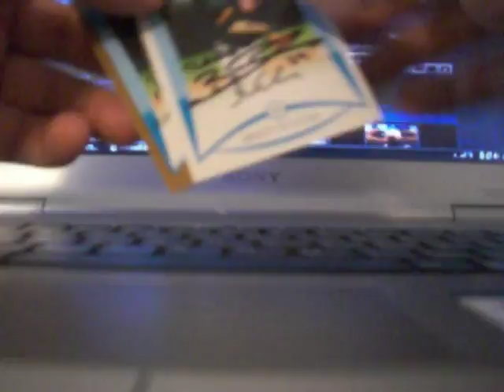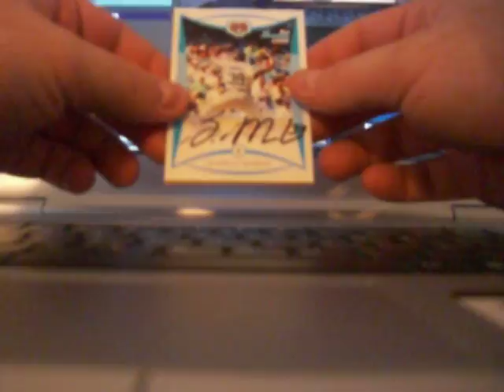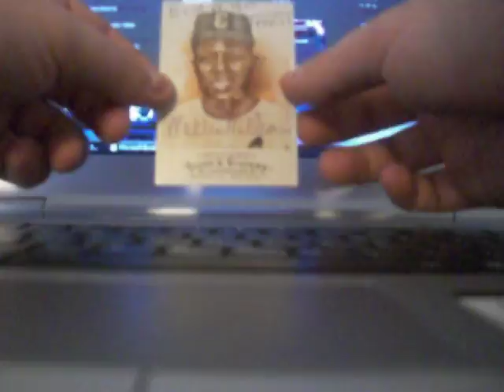Mailday 8/21/09 with 5 TTM returns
I had a nice big mailday today with 5 TTM returns.

Brett Hunter 85 days c/o Kane County Cougars
Shairon Martis 45 days c/o Washington Nationals
George Shuba 9 days c/o home
Clyde Parris 9 days c/o home
Willie Williams 9days c/o home